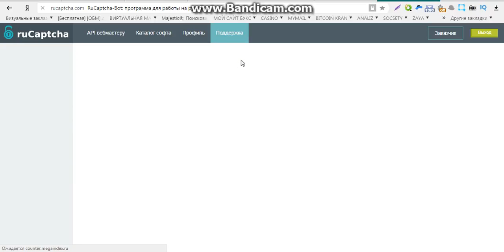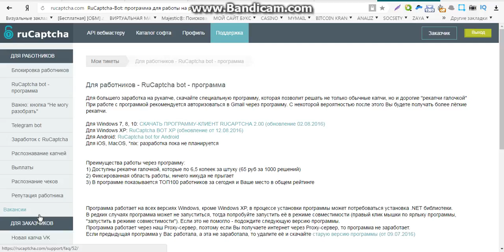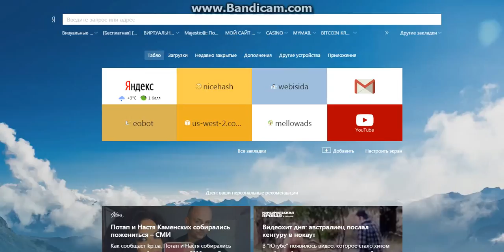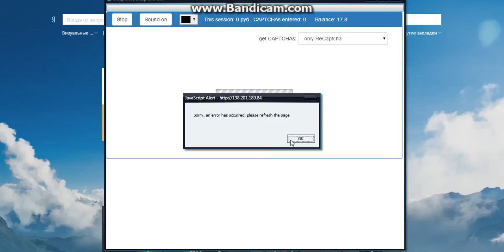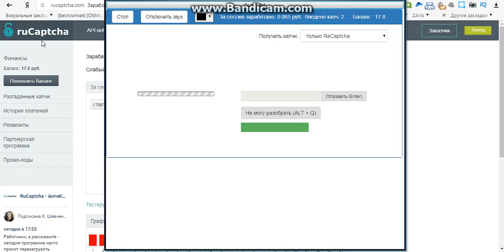заработок на партнерках без вложений